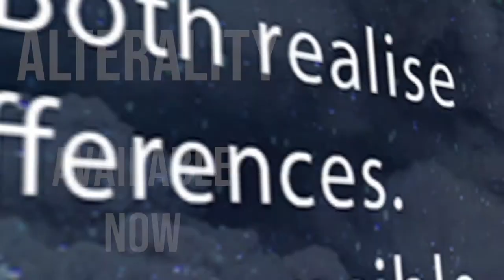Your Video Ninja | Alterality | Video Book Trailer JoshWollen Alterality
Your Video Ninja | Alterality | Video Book Trailer
Trailer created to promote Alterality, by Josh Wollen

Voice over by @epicvoicestudio